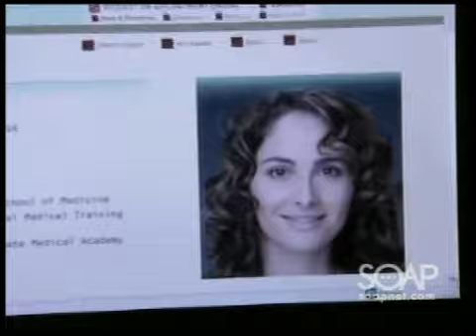Cramer Chronicles: Demons, Part 3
While discussing Matthew's condition in a parked car, Bo and Nora almost kissed before they were discovered by Marcie. When Bo and Nora mentioned that they were checking on Matthew, Marcie related that a student had directed awful remarks at Matthew. Marcie urged them to let Matthew fight his own battles.

Jack and Sam were thrilled to return home with Todd, but Starr was consumed with anger. Todd showered his sons with gifts and urged Starr to join them in a family celebration. Worried about Cole, Starr went upstairs to check on him with a phone call.

Meanwhile, Cole lay on the floor in Starr's bedroom at La Boulaie, suffering withdrawal symptoms. Todd interrupted a phone call between Starr and Cole. Todd screamed into the phone, "Stay away from my daughter, you drug addict!"

When Todd remarked that Starr hated him, she surprised him by revealing that she actually loved him. In tears, Starr revealed that she wanted her old dad back, not the awful person that he had become after she became pregnant.

As Cole continued to fight his demons, he had a flashback and hallucinations of  wiht various people including Todd, Marty, Markko, Nora, Matthew, and Schuyler.

At Llanfair, Jessica met Brody on the patio and the two shared a passionate kiss. Brody said that he had to see her and that he hated sneaking around. The two discussed that it was necessary to keep their relationship a secret until Shane had fully recovered and Stacy's blackmail was exposed.

Meanwhile inside the library of Llanfair, Viki received a call from Ellen Kwan, the administrator of the Sitwell institute. Ellen asked Viki to make a donation to the clinic, and related that Viki's children, Kevin and Jessica, had paid a visit to Powell. A suspicious Viki later phoned Kevin in London. Afterward, Viki called out to Jessica, but the doorbell interrupted her. Dorian barged into Llanfair and demanded that Viki prevent Todd from taking the children away from Blair.

Inside their motel room, John presented Marty with the sign-in rooster that he had stolen from the Sitwell Institute, which revealed someone was posing as Marty. At the Sitwell Institute, someone dressed in a doctor's jacket, bearing the name Dr. Marty Saybrooke, entered. Greeting the impostor, Ellen Kwan announced, "Your patient received a visit from family members." After observing the names on the log, the unknown person angrily tossed the clipboard.

From a pre-paid phone, John placed a call to someone that he believed could give them a lead on who might have forged Marty's signature.

While Dorian continued to lash out at Viki, John phoned Viki. Realizing that John desperately needed her help, Viki escorted Dorian out of the house. John maintained his innocence and told Viki that he was being set up for the murders. Viki surmised that John and Marty had posed as Kevin and Jessica at Sitwell. Admitting that he needed information concerning Powell, John asked if there had been a special woman in Powell's life. Viki remembered a particular woman that had played an important part in Powell's life.

After hanging up with John, Viki went looking for Jessica. When Viki stepped out on the patio, Brody hid in the bushes. Viki smiled as she noticed a glow on Jessica's face that she hadn't seen in a long time. Hearing a noise in the bushes, Viki picked up the phone to call the police. Cornered, Jessica told Brody to show his face.

Back at the motel, John told Marty that Powell, before suffering a breakdown, had been engaged to a woman named Rebecca Lewis. Rebecca had also been involved with Todd. Marty had no recollection of Rebecca Lewis. John advised Marty that they needed to find Rebecca Lewis at once.

Back at Sitwell, the unknown person signed the register as, "Marty Saybrooke." Allowing the imposter inside Powell's room, Ellen mentioned that Powell always seemed more relaxed after "Marty's" visits. After Kwan had closed the door and left the imposter alone with Powell, he looked up, and with a huge grin responded, "Hi Rebecca!"

As Rebecca helped Powell out of his straitjacket, she asked Powell about his recent visitors. Powell informed Rebecca that Marty had paid him a visit, but he was convinced that she wasn't aware of their plans. Powell was certain that John McBain was the other visitor. Powell told Rebecca that John was a smart ex-cop. Powell stated that he knew John would follow the trail back to him. Powell insisted that things were going according to plan.

Marty had a difficult time believing that Rebecca could be responsible for the murders. John suggested that they get some sleep. Marty and John looked over at the single bed.

Rebecca and Powell embraced. Expressing her love for Powell, Rebecca said that there wasn't anything that she wouldn't do for him. In a stern voice, a very lucid Powell replied, "That's' why you're going to get me out of here soon. I've got places to go and people to kill!"  (Soap Central summary) 3-4